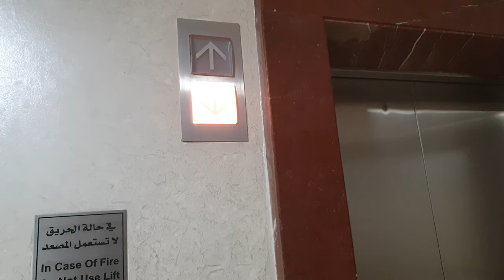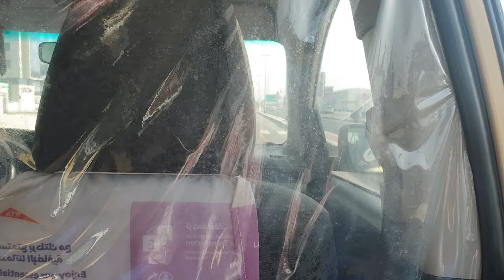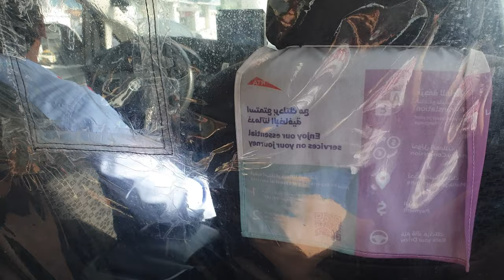New room in Dubai | room Tour 🤣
Amigos and amigas!!! Welcome to my new room! LOL